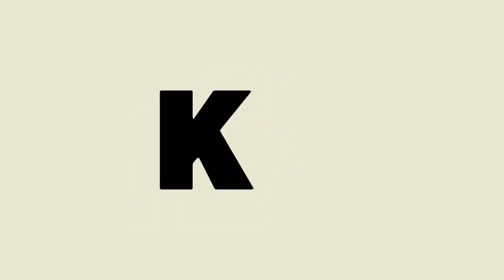Japan Food, salmon Fish in supermarket Makro at siem reap, Cambodia - Asian street food #057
Salmon is the common name for several species of ray-finned fish in the family Salmonidae. Other fish in the same family include trout, char, grayling and whitefish. Salmon are native to tributaries of the North Atlantic and Pacific Ocean.
Phylum: Chordata
Family: Salmonidae
Kingdom: Animalia
Class: Actinopterygii
Order: Salmoniformes
Mass: Salmo salar: 26 kg, Chinook salmon: 34 kg,

Welcome to all visitors here! thank you very much for watching my video. Hope all of you guide like and love all of this food.

You can check our other street food videos :

Asia street food 007 - Cambodian Food, noodle Fried, park bus market, silkworm,cricket, fruits

Cambodian Street Food - Food Asia, Rice Cake, Pork Pig, Cooking Food Every Day For Tour

Food Street Parking, Fried Spider - Street food Asia - Cambodia food, eggs, fish, fried ells

Chinatown on Yaowarat, THAI STREET FOOD in Bangkok - Asian Street Food #029 - Asia Street Food 2019

Street Food 2018 - Asia food, rice cake, Beef Balls, roasted duck, hot dog, - Videos Street Food

Cambodian Street Food 2019 - Asia Food Street Good - street food collection

Khmer Street Food 2018 Fried snake, silkworm, cricket, baby frog, Beetles, desserts, Beef Balls

Street Food Cambodia 2018, Roasted Pork, Fruits, Rice Cake, Hot Dogs, pancake, fish, noodle soup

Durian fruit plantations? in Cambodia | street food Asia

STREET FOOD COLLECTION IN CAMBODIA

Street Food 2018, 3 Chicken, 2 Cans Coca-cola With Banana Flower & Cabbage, Life Skills chef

2018 STREET FOOD IN CAMBODIA - VILLAGE FOOD - MARKET COOKING FOOD

asian,
asia,
khmer food,
cambodian foods,
cambodian street foods,
cambodia street foods,
phnom penh,
asian street food,
asian food,
street food,
fast food,
food street,
streetfood,
khmer street food,
khmer cooking,
cambodia cooking,
cooking videos,
food videos,
asian street food cooking,
asian street food cambodia,

Cambodian Cheap Street Food,
Food Video 2018,
Amazing Asian Street Fast Food,
people,